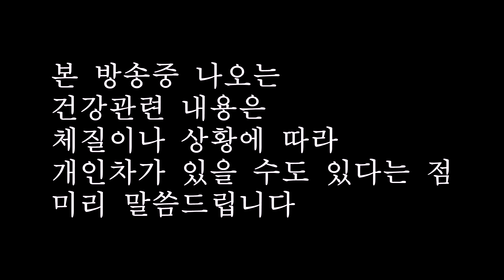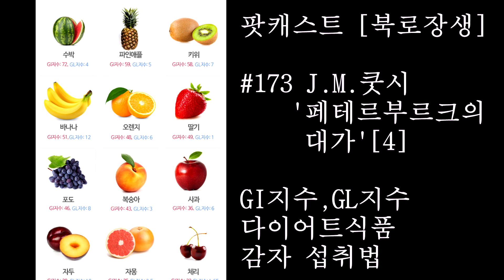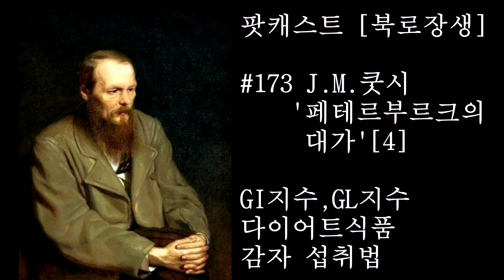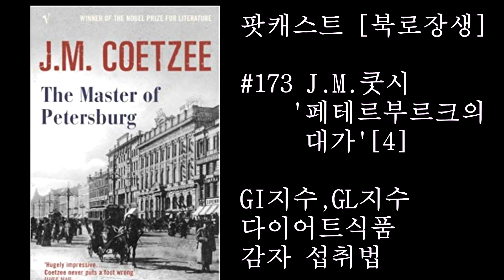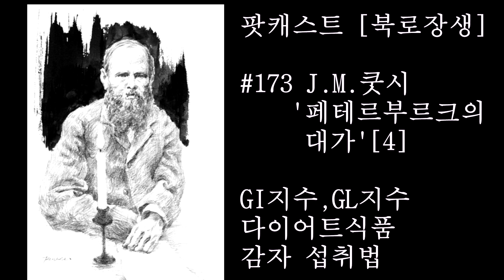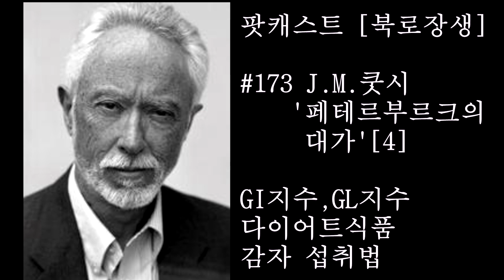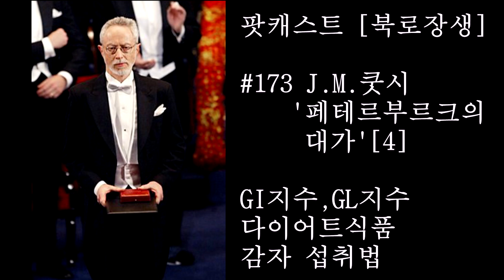#173 J.M.쿳시'페테르부르크의 대가'[4] GI지수와 GL지수 그리고 감자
아나운서 김세원과 건강요정 유창길 박사님이 함께 하는 [팟캐스트 북로장생]
Literature & Health
John Maxwell Coetzee
The Master of Petersburg

문학 작품 속 생로병사 이야기 [팟캐스트 북로장생]
의학박사